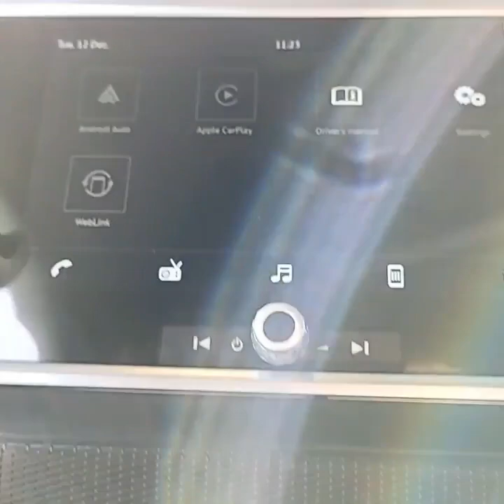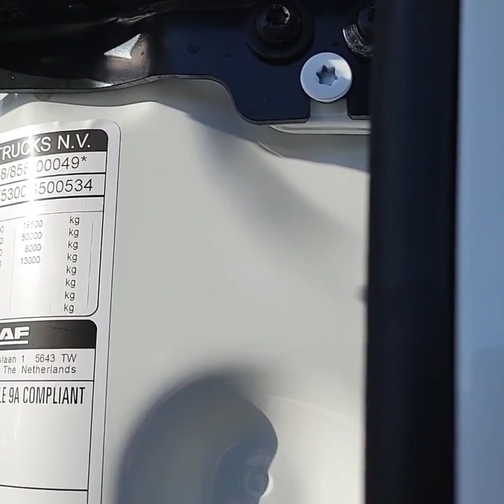New 2023 DAF XG 480 4X2 Tractorhead | Trucks Market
DAF XG 480 4X2 Tractorhead
XG 2xTanks Standklima ACC Euro 6
New | 19 km | Automatic gearbox | 480 HP | 4X2 | DAF
€99,900
excl. VAT

Specifications
General specifications
Reference nr
70232502
Brand
DAF
Type
XG 480
Cabin
XG
Driver side
Left
Mileage (km)
19  km
1st Registration
New
Color
White
Technical specifications
Engine
480 hp Euro 0
Fuel tank capacity
845 liter + 340 liter
Number of tanks
2
Engine type
MX-13 355H2
Gearbox
Automatic gearbox
Number of gears
12  Gears
Tacho
Digital
Fifth wheel height
117  cm
Vehicle length
650  cm
Vehicle width
255  cm
Vehicle height
380  cm
Axles and tyres
Wheelbase (cm)
400  cm
Rear axle
Single reduction
Brand
Michelin
Axle 1
Size
385/55 R22.5
Brakes
Disc brakes
Suspension
Spring
Brand
Michelin
100%
385/55 R22.5
100%
Axle 2
Size
315/70 R22.5
Brakes
Disc brakes
Suspension
Air
Brand
Michelin
100%
315/70 R22.5
100%
Features
Drivetrain
DEB
AdBlue
Retarder
Cabin interior
A/C
Climate control
Stationary airco
Parking heater
Air suspension seat
Heated seats
Refrigerator
Radio
2 Beds
Cabin exterior
LED daytime running lights
Curve lights
LED headlights
Spotlights
Spoiler set
Safety options
Blind spot camera
Advanced emergency braking system
Adaptive Cruise Control
Extras
Spoiler set chassis